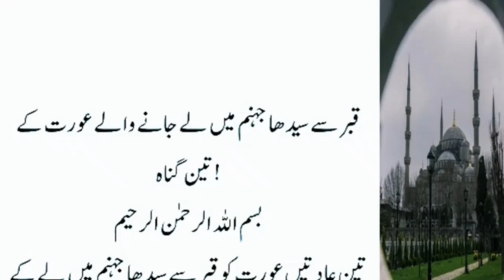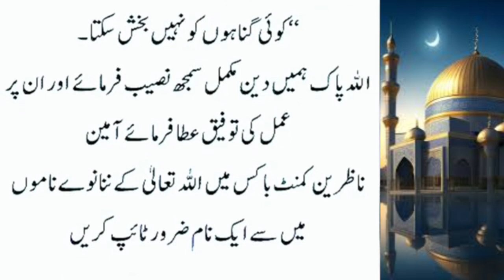Qabar se Seedha Jahanum Mein Le Janay waly Aurat ke 3 Gunah | Islamic Status Video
hadeessharif
islamic naat
islamic channel
islami channel